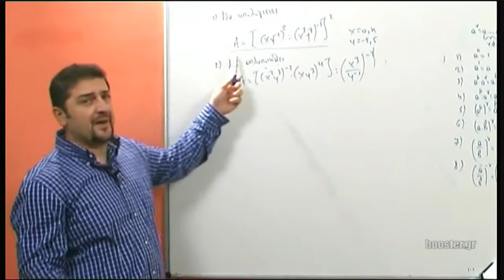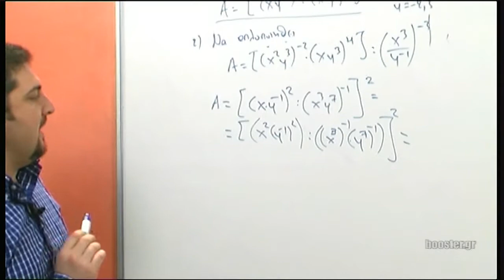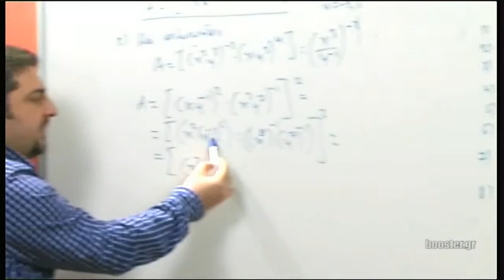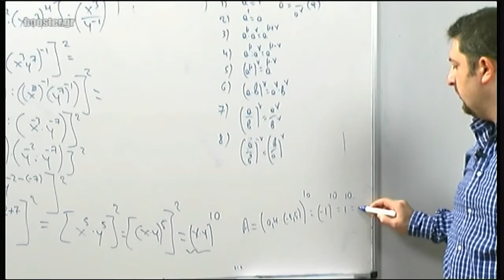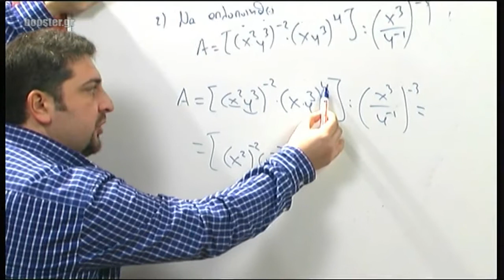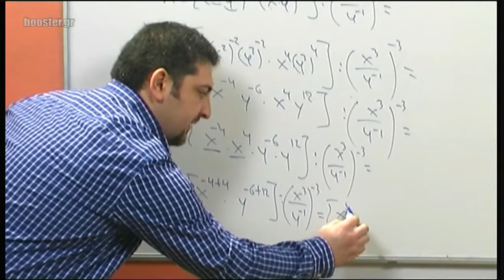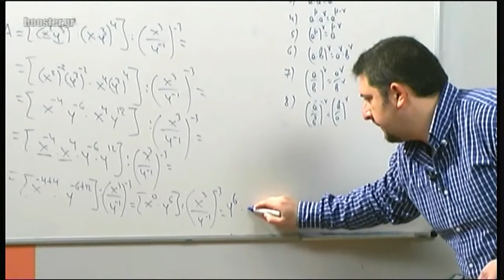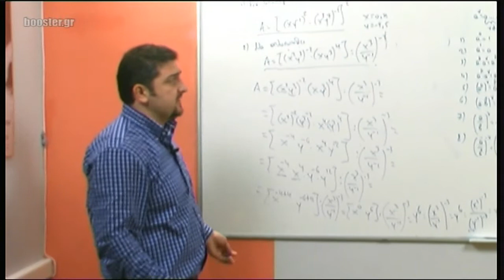Α' Λυκείου Άλγεβρα μάθημα 4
Α' Λυκείου - Άλγεβρα Ασκήσεις στις δυνάμεις πραγματικών αριθμών